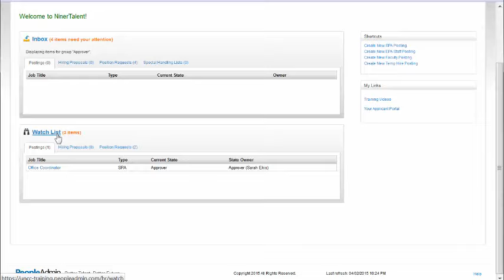Niner Talent: Add & Remove Items from your Watch List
This video will explain how to add or remove items from your watch list in Niner Talent.